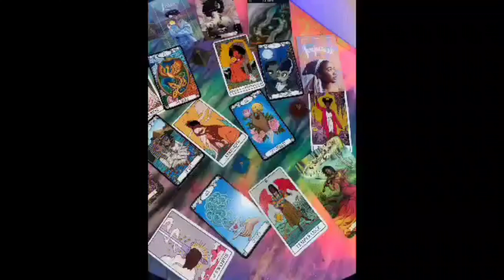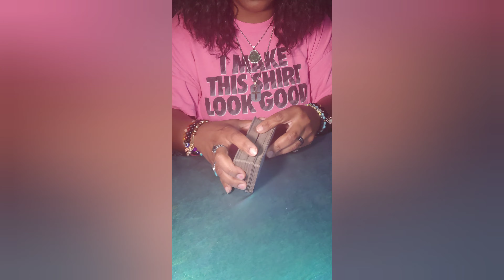This Friend Just Won’t Learn About To Have Several Seats An Event That Puts This Person In Check 🤡